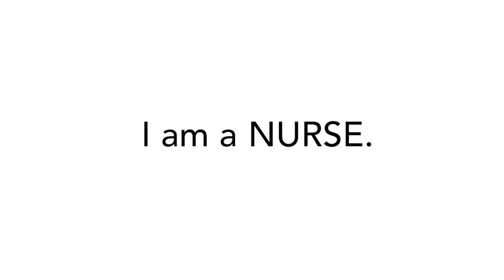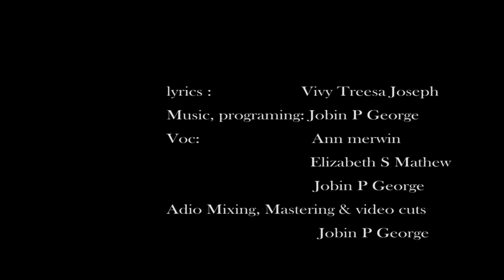NURSES DAY SONG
Lyrics : VIVYA  TREESA JOSEPH
VOC    : ANN MERWIN
             ELIZABETH S MATHEW
              JOBIN P GEORGE
PROGRAMING, MIXING .MASTERING &VIDEO CUTS Jobin p george
GRPHICS :  JOSNA JOSE